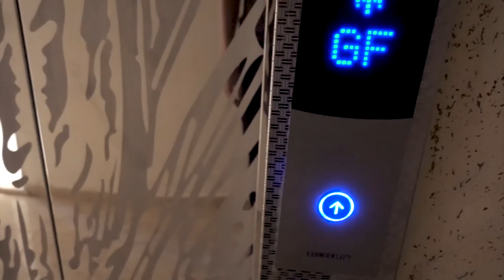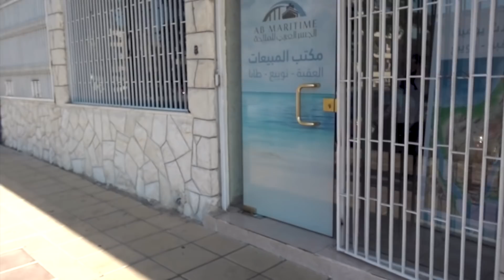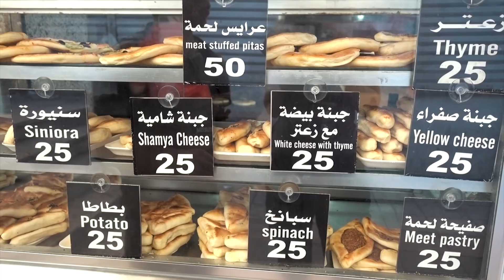Last pitsop before the second attempt to Egypt /// VStrom Adventures #066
///DAY 112
One last stop in Jordan before and we buy the ferry tickets for the second border crossing attempt.

///INTRO SONG
Jolly Mangos - King of the road

///MY GEAR
Main camera
Old camera
Action camera